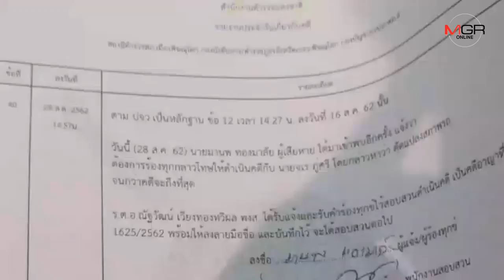หนุ่มใหญ่แจ้งจับอู่ฯพิษณุโลก หลังส่งกระบะซ่อมเสร็จถูกแอบตัดเลขแชสซีกลายเป็นรถเถื่อนทันที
2019/08/29 หนุ่มใหญ่แจ้งจับอู่ฯพิษณุโลก หลังส่งกระบะซ่อมเสร็จถูกแอบตัดเลขแชสซีกลายเป็นรถเถื่อนทันที

พิษณุโลก - หนุ่มใหญ่ โร่ขึ้นโรงพักแจ้งความเอาผิดเจ้าของอู่ฯ..หลังนำรถวีโก้เคลมประกันอุบัติเหตุ กลับถูกตัดหมายเลขแชสซีทิ้ง-ไม่ยอมตัดแปะทำให้ใหม่ จนกลายเป็นรถเถื่อนซื้อขายจ่ายโอนไม่ได้ทันที